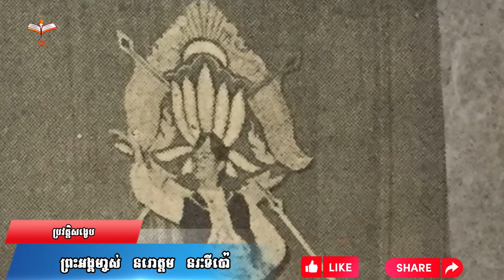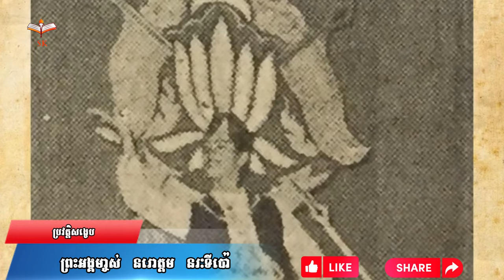ប្រវត្តិ សង្ខេប ព្រះអង្គម្ចាស់ នរោត្តម នរៈទីប៉ោ-History of PrinceNorodom Noraktipo by សង្ខេប Sangkeb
ប្រវត្តិ សង្ខេប ព្រះអង្គម្ចាស់ នរោត្តម នរៈទីប៉ោ ឫ ណារ៉ាឌីប៉ូ   -History of Prince Norodom Noraktipo Naradipo  by សង្ខេប Sangkeb
ព្រះអង្គម្ចាស់ នរោត្តម នរៈទីប៉ោ ឫ ណារ៉ាឌីប៉ូ
Prince Norodom Noraktipo Naradipo

Post by សង្ខេប sangkeb
​​video+photo by YT ក្រុមព្រះសុរិយា
via : wikipedia & popular